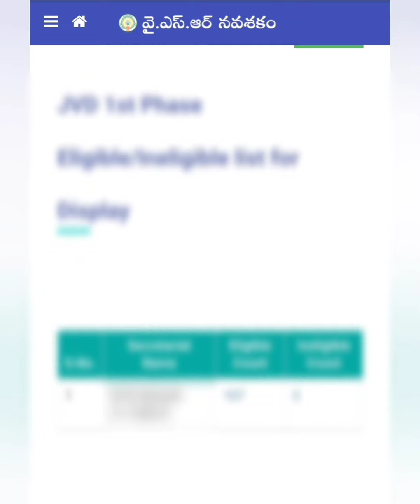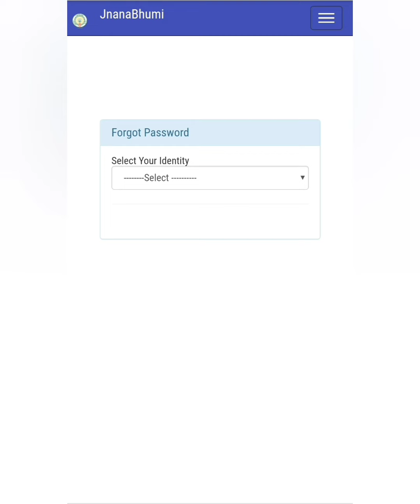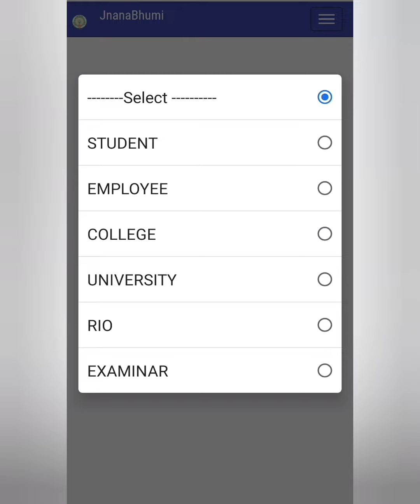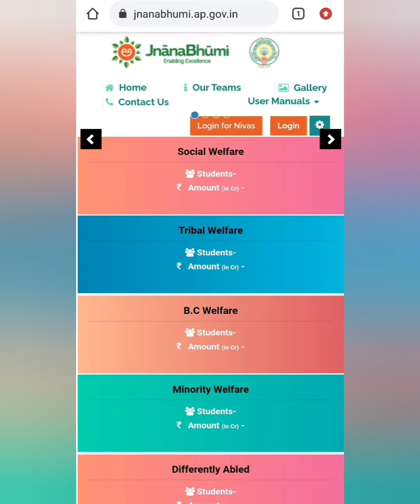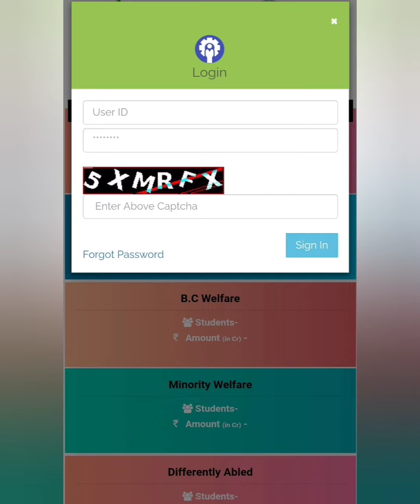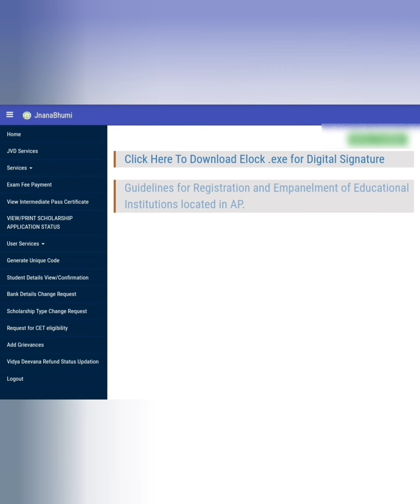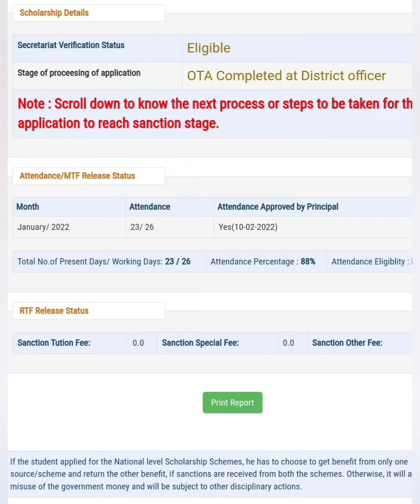Jvd Eligible Status/2021 To 2022/తెలుసుకోవడానికి/సచివాలయం పోకుండా/మీకు మీరే మీ మొబైల్ లోనే/చూసుకోండి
Jvd Scheme Latest/Update News Launching Date.
Jvd Scheme Updates.
Jvd Scheme Update News.
Jvd Scheme Eligible List.
Jvd Scheme Amount Releasing Date.
Jvd Scheme Ineligible List.
Jvd Scheme 2021.
Jvd Scheme 2022.
# Jvd Scheme Latest News.
Jvd Scheme Latest Updates.
Jagananna Vidya Deevena Scheme.
Jagananna Vidya Deevene Amount Releasing date.
Jagananna Vidya Deevene Amount Pending Releasing date.
Jagananna Vasathi Deevene Amount Releasing date.
Jagananna Vasathi Deevene Amount Pending Releasing date.
Jagananna Vasathi Deevene 2 phase Amount Releasing date.
Jagananna Vasathi Deevene 2 phase Amount Pending Releasing date.
GramaWard Volunteer Update News
GramaWard Volunteer app working functions.
GramaWard Volunteers app doubts
Click me.
lick me.
share me.